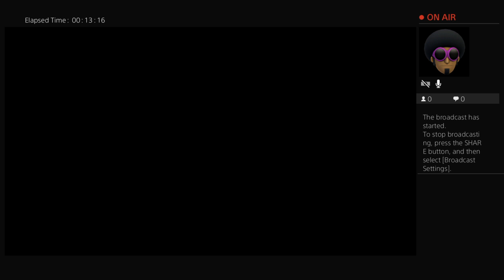Red Dead Redemption 2 Gameplay Walkthrough, Part 1! (RDR 2 PS4 Pro Gameplay)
Tray & Nay Tra Na Gang Challenges, Pranks Vlogs  hauls tutorials Gaming